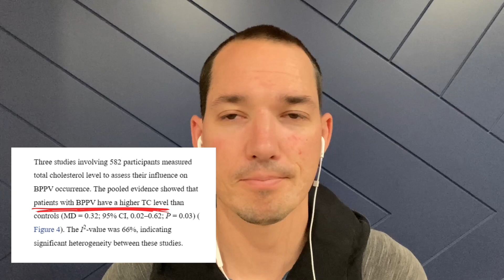The Best Ways to Prevent BPPV: Backed by Science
While there is no guarantee that you can prevent BPPV (benign paroxysmal positional vertigo), there are some risk factors that put you at a higher risk for developing it.
If you are prone to getting those little crystals loose, consider some of the risk factors that can lead to a higher incidence of developing it:

Female: not much you can change regarding this...
Vitamin D deficiency: supplement if you’re low
Osteoporosis: can be linked to the deficiency above
Migraine
Head trauma: don’t hit your head, not that anyone tries to!
High Total Cholesterol: exercise and have a healthy diet!

If you would like help TODAY, with short, actionable steps on what you can start doing to recover from vertigo or even fix it completely.